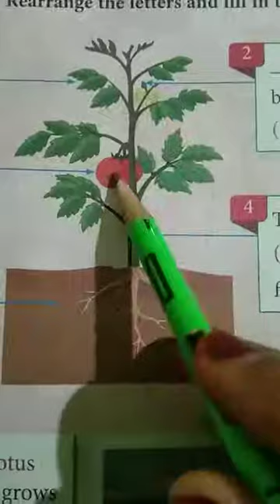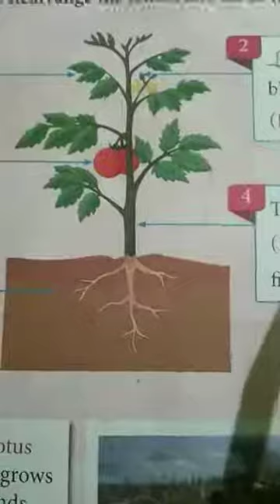Std-2nd Sub-GK Ch.-1 - Plants and Fruits